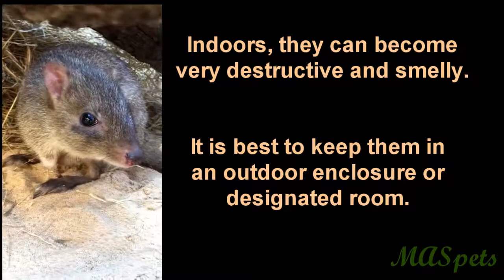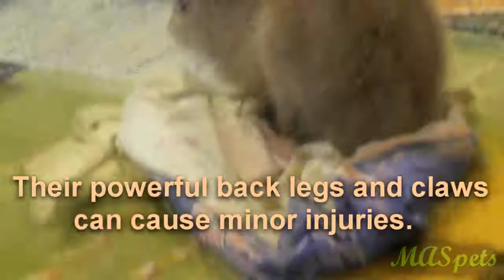BETTONGS AS PETS (What are they?)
What are bettongs? Most people have not heard of this uncommon little marsupial that are not often kept as pets in the U.S.

Domesticated exotic pets include: camels, alpaca, reindeer, zebra finch, pot-bellied pig, hedgehog, domestic rats, hamster, gerbil, goldfish, guinea fowl, Bengal cat, peacock, fainting goats, and sugar gliders.